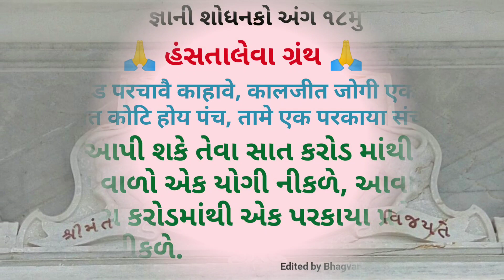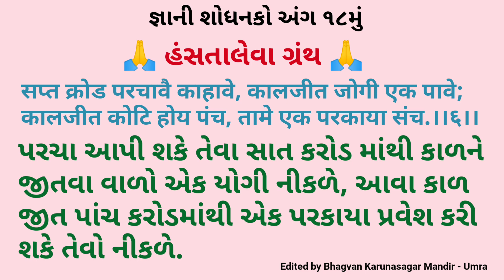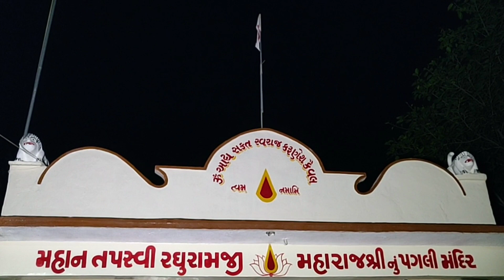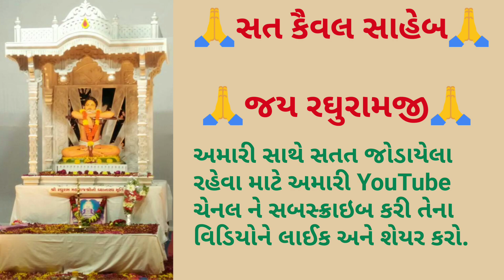પ્રભાતફેરી : ૧૯ સપ્ટેમ્બર ૨૦૧૮